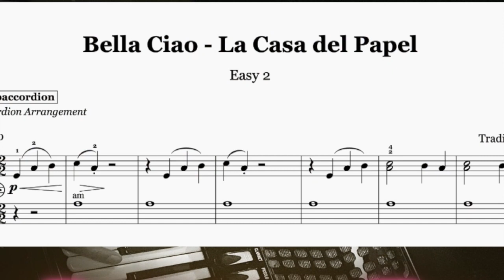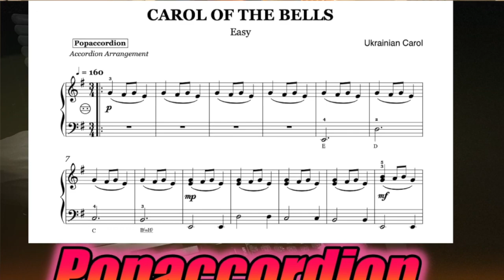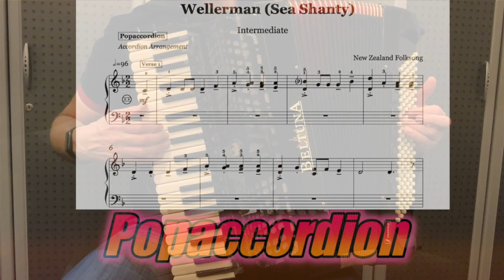Greensleaves | Accordioncover with sheet music/Noten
Versprochen!

I promise!